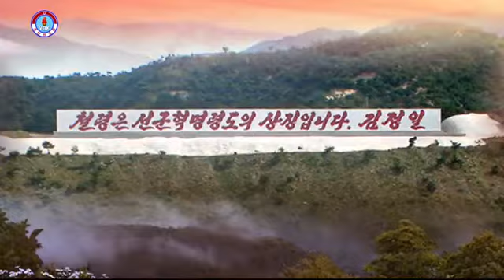Несравненный патриот Полководец Ким Чен Ир (Песня КНДР) (Русские субтитры)